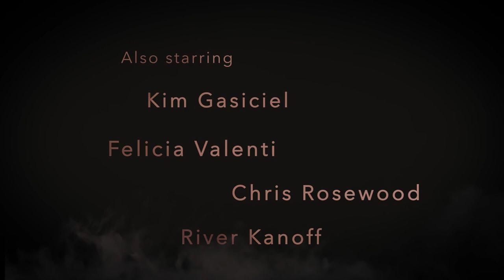SWIFT AND LOOSE | Commentary Ep 9 | Sharon Belle, Cassandra Wladyslava & Maree Railton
Full Audio Commentary for Swift & Loose episode 9: Lucky Rabbit's Paw, featuring Sharon Belle (voice of Harley Swift), Cassandra Wladyslava (voice of Madame Wolfe) and Maree Railton (series creator & animator).

ANIMATION
All animation by Maree Railton

MUSIC
All Swift & Loose music by Jeremy King